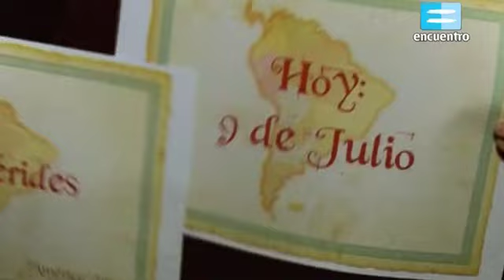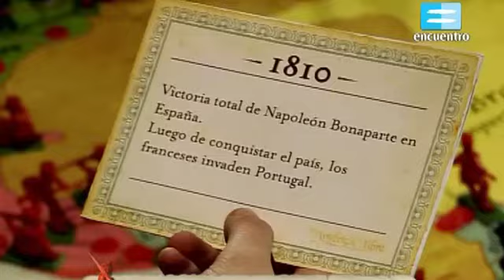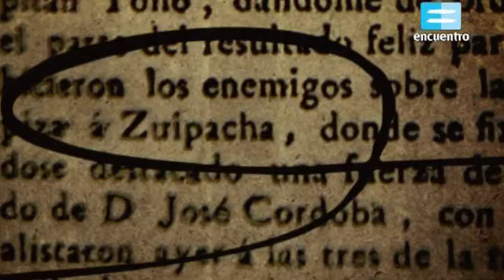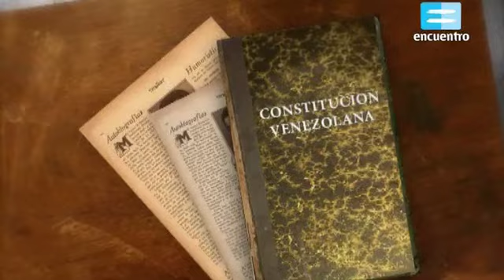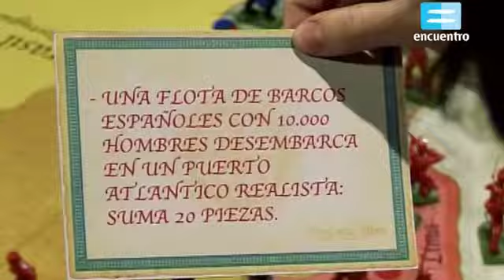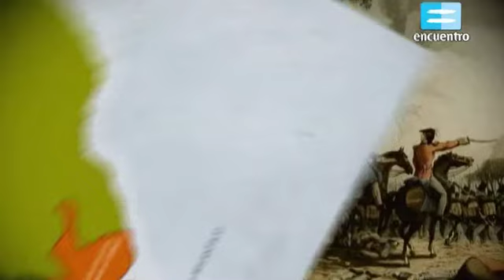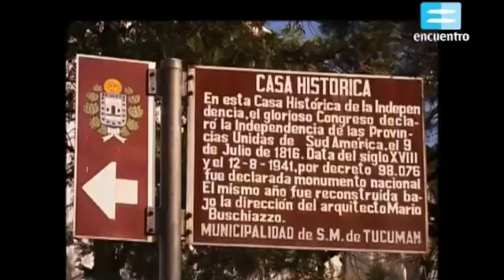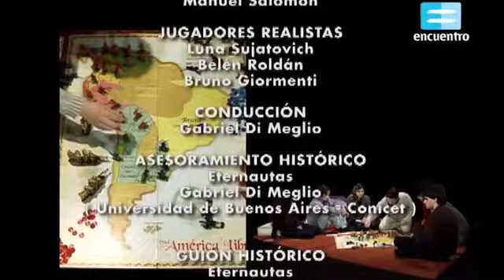Argentina. 9 de julio: Día de la Independencia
Se celebra en nuestro país uno de los hechos más importantes de nuestra historia: "La independencia Argentina", nuestra afirmación como Nación latinoamericana, la concreción de largos procesos iniciados el 25 de Mayo de 1810, y que se deben ir conquistando y manteniendo constantemente, como individuos y como pueblo.